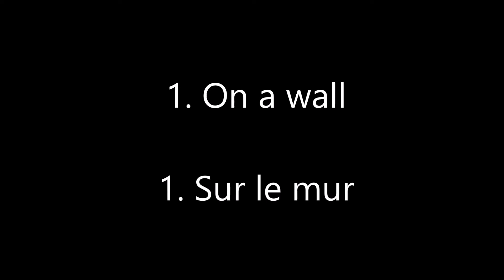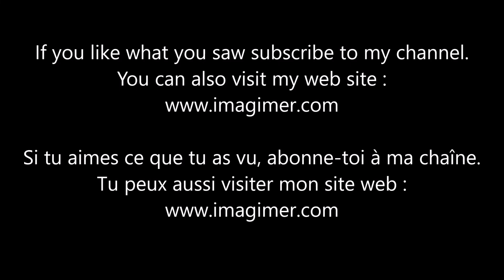Lighthouse and sailboat frame with sea glass - IMAGIMER by Johanie Cauvier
Here is 'MY GUIDE', made with genuine sea glass of Québec, Canada. Frame is barn wood.
Voici 'MON GUIDE', fait avec du vrai verre de plage du Québec, Canada. Le cadre est fait de bois de grange.